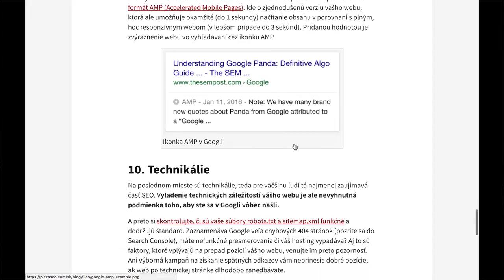10 SEO tipov na rok 2017, ktorými sa oplatí riadiť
Viete, na čo sa sústrediť v SEO v roku 2017?
Náš hlavný konzultant Dano Duriš vám z Mauríciu posiela svojich 10 tipov. :)